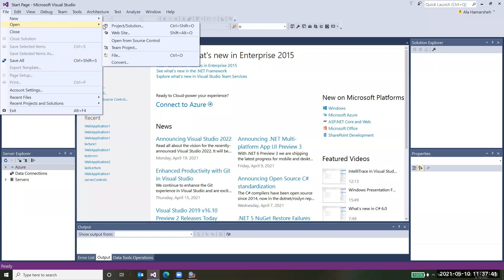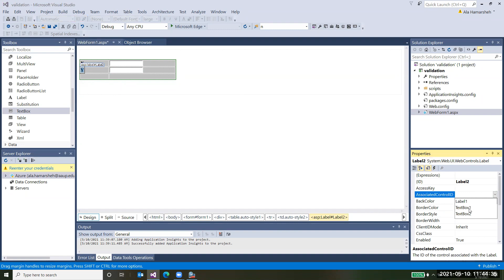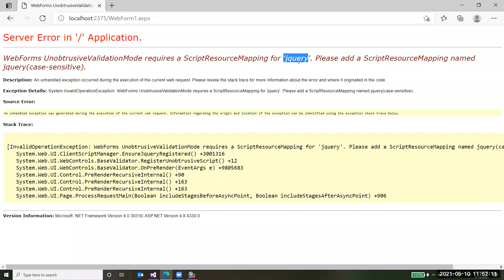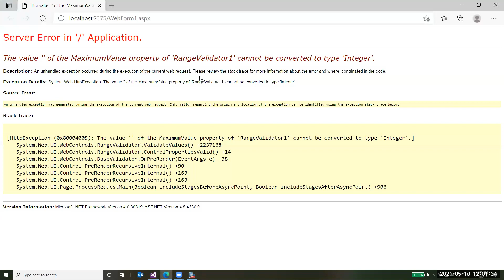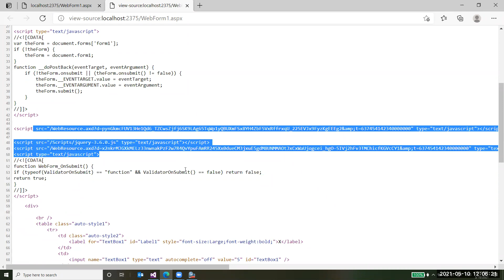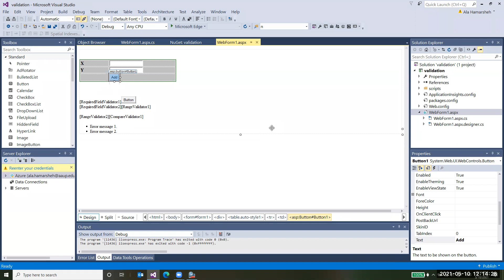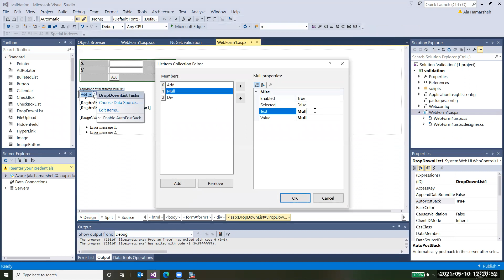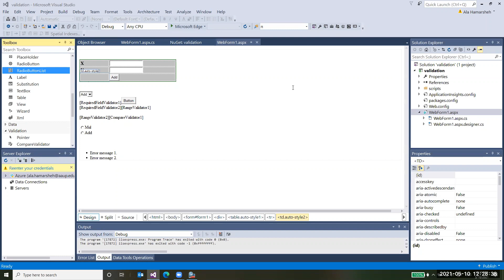Web Programming Lecture -12- برمجة تطبيقات الانترنت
Dr. Ala Hamarsheh